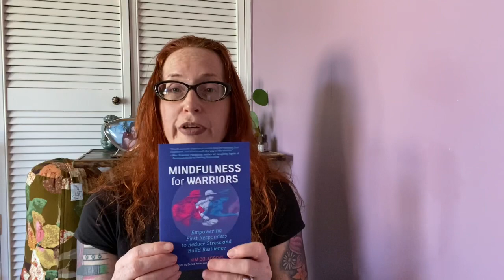Mindfulness: Compassion Fatigue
Caring for someone whether professionally or personally can be emotionally exhausting. This practice allow the carer to maintain boundaries without emotional entanglement and can be rejuvenating to protect against empathetic resonance.

These sessions are based on empirically-supported science designed to cultivate self-compassion, self-appreciation, self-kindness, and manage care-giver/key worker, and front-line service fatigue. Mindfulness has been proven to reduce stress, anxiety, and negative self-criticism.